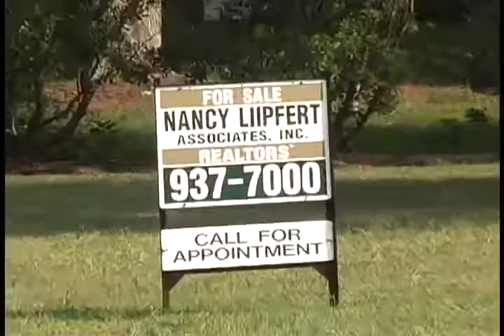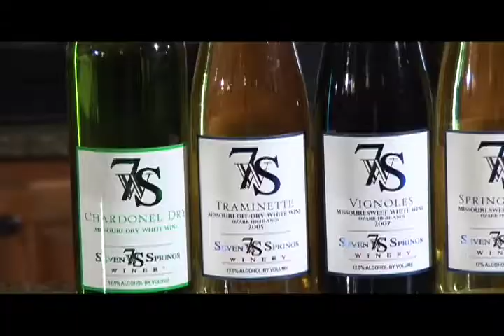Seven Springs Winery near Lake of the Ozarks, MO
Seven Springs Winery featured as the Best of 2012